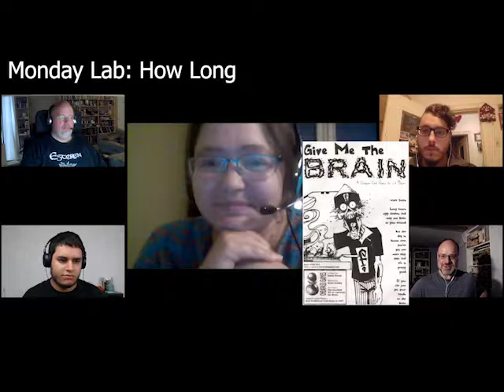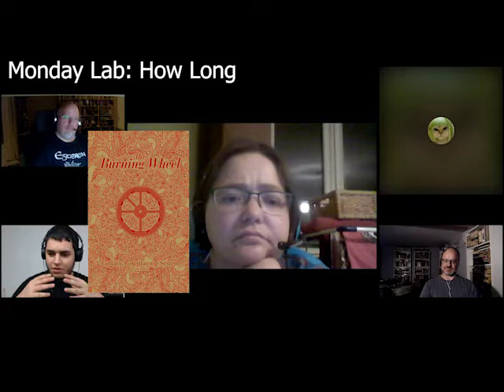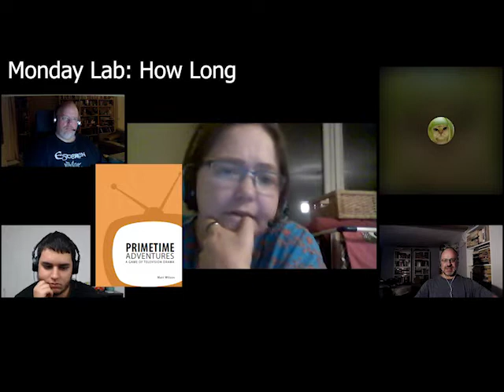Monday Lab: How Long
Here's our discussion of "how long do you play," across the diversity of role-playing. Between the obvious extremes of social time constraints and rules-mandated length of play, we discover some important variables.